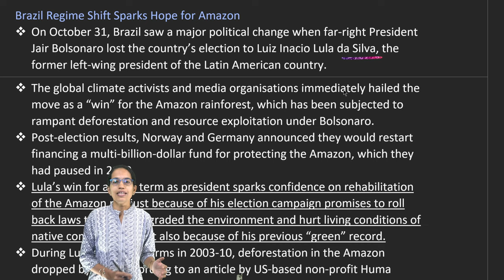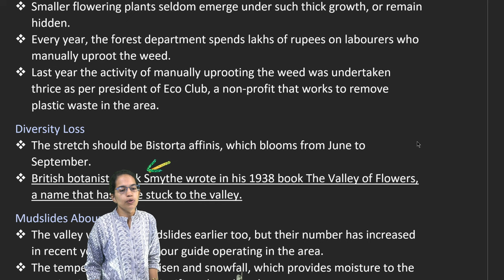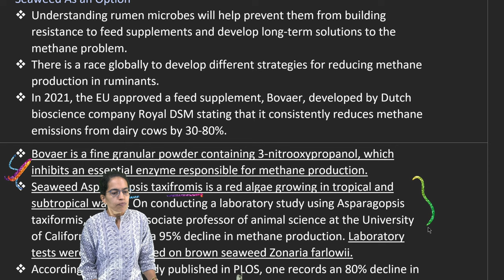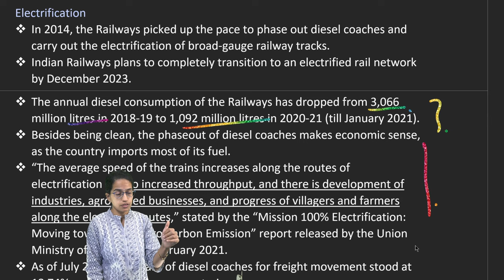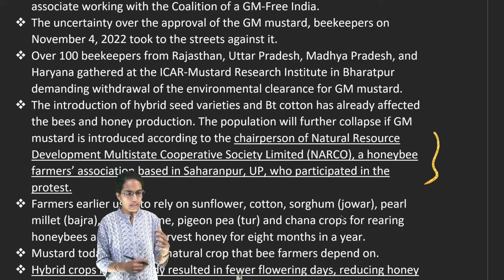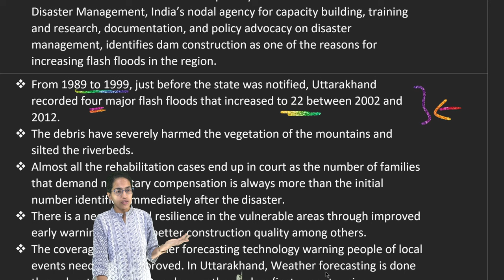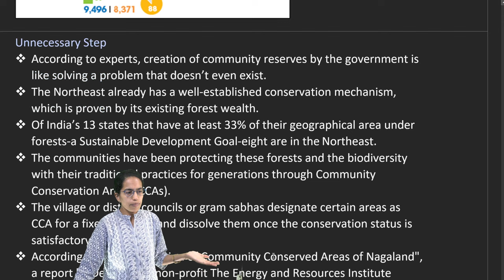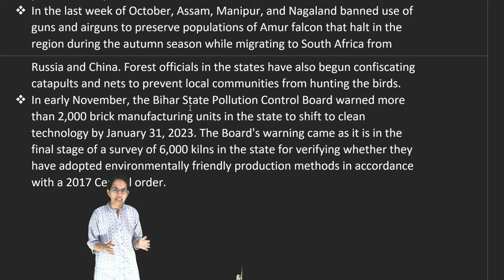Valley Without Flowers, Distress Migration, Railways Net Zero Plan:16-30 Nov 2022 Down to Earth(DTE)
Down To Earth Magazine Analysis - 1st to 15th September 2022 | UPSC Important Topics |
Examrace
Our Websites:
 Researchers led by the University of Queensland, Australia have found that the SARS-COV-2 virus, that causes COVID-19, can lead to neurodegenerative disorders such as Parkinson's and Alzheimer's diseases.
 The researchers say that COVID-19 triggers the same inflammatory response in the brain as Parkinson’s disease. Such inflammation can gradually kill neurons without external symptoms appearing for years.
 While previous research suggests that patients with COVID-19 are more vulnerable to neurodegenerative disorders, this study shows a direct neurological link.
 The study further notes that the inflammation from SARS-COV-2 can be reduced by using certain drugs that are currently under clinical trial at the University of Queensland.
 There is potential to develop treatments for other disorders as well.
Valley Without Flowers
 Uttarakhand's famed Valley of Flowers seems to be losing its floral diversity and density.
 According to experts and residents of the villages, changes in weather and flawed conservation policy are the reasons.
 Located at a height of 3,600 m and spread over 87 sq. km in Chamoli district, the Valley of Flowers National Park is one of the two core zones (the other being the Nanda Devi national Park) of the Nanda Devi Biosphere Reserve.
 The flowering valley is about 8 km and 2 km wide, with the Pushpawati river parting it along its length.
 In 2005, UNESCO added it to the World Heritage List.
 The valley is home to over 600 plant species that bloom between May and October, with the "maximum abundance of flowers" witnessed in July-September, as per the Uttarakhand government website dedicated to the National Park.
 The Himalayan knotweed or Polygonum polystachyum-a weed with white flowers spread has gained pace ever since the valley was declared a National Park in 1982 and grazing was banned as per residents of Pulna village adjacent to the valley.
 The area also bears marks of the devastating 2013 floods, which washed away the valley’s entry point, and landslides that have become frequent in recent years.
Towering Grass
 Over 2 m-tall Himalayan knotweed plants and ferns line parts of the trek to the Valley of Flowers.
 Smaller flowering plants seldom emerge under such thick growth, or remain hidden.
 Every year, the forest department spends lakhs of rupees on labourers who manually uproot the weed.
 Last year the activity of manually uprooting the weed was undertaken thrice as per president of Eco Club, a non-profit that works to remove plastic waste in the area.
Diversity Loss
 The stretch should be Bistorta affinis, which blooms from June to September.
 British botanist Frank Smythe wrote in his 1938 book The Valley of Flowers, a name that has since stuck to the valley.